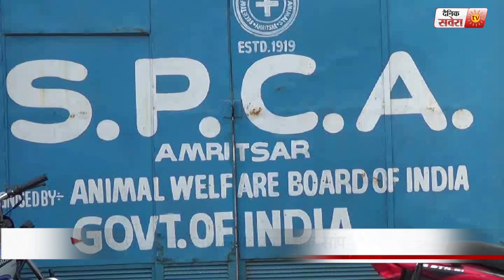Watch video : Amritsar SPCA caught TAKSHAK snake in a house '